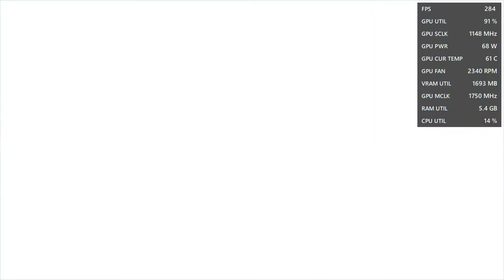Fall Guys - Benchmark - Ryzen 5 1600 - RX 580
1080p with High preset settings.  Gameplay capture is done with AMD Radeon Relive.
My Computer Specs:
Corsair Vengeance LPX 16GB (2x8 dual channel)
Saphire Nitro+ Radeon RX580 4GB
ASRock Fatal1ty AB350 Gaming K4
KINGSTON A2000 250GB NVMe
Seagate BarraCuda 2TB HD
Deepcool DA500 Aurora 500W

Fall Guys is a platform battle royale game developed by Mediatonic.  Playthrough of game is done on Epic Games PC.